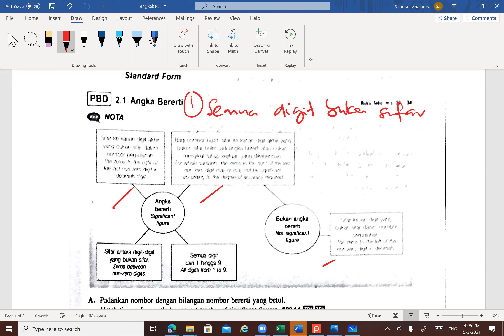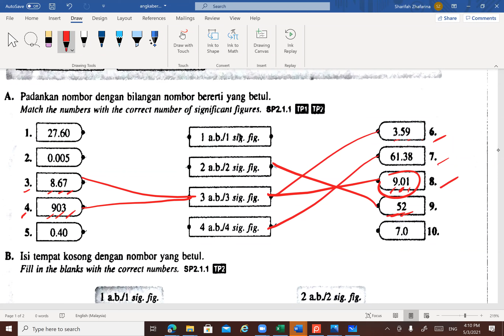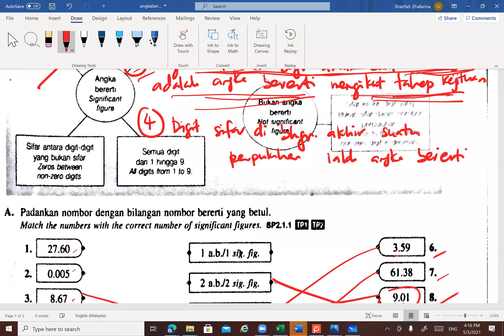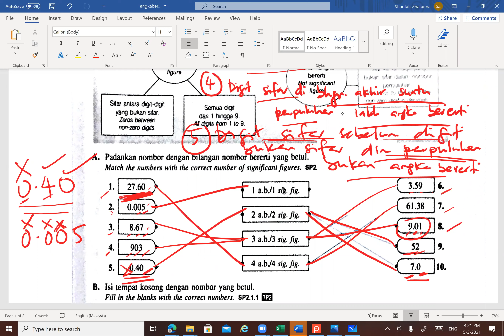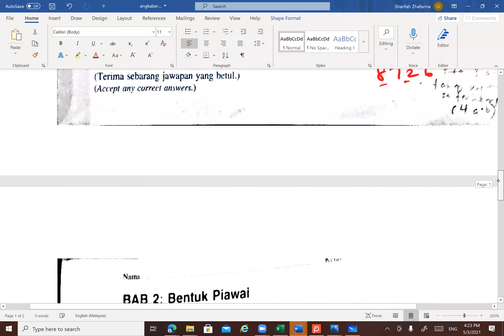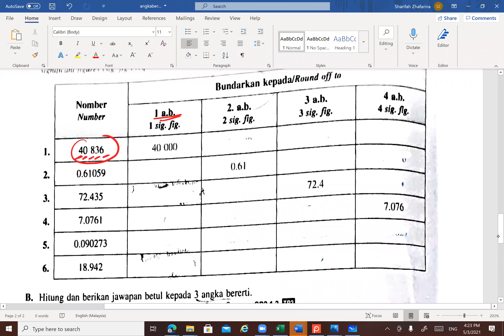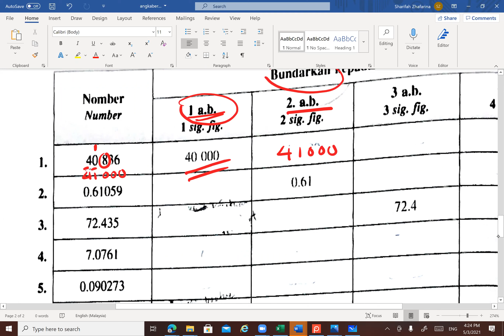MATH INDEKS K & ANGKA BERERTI BENTUK PIAWAI A(Gabungan F3, 5 Mac 2021)